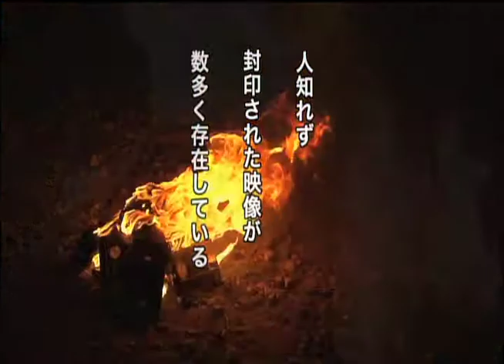「封印映像１２ ひとりかくれんぼ」予告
話題沸騰「封印映像」シリーズ第１２弾！！
心霊現象から猟奇的事件まで、テレビでは放送をはばかられた恐怖の映像集最新作！